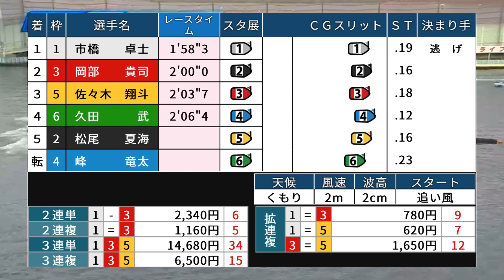負傷帰郷…人気の『4カド峰竜太』が救助艇に…【鳴門競艇・ボートレース】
このチャンネルではボートレースの楽しさ、魅力を伝える為、いろんな角度からのエンタメ性を切り抜いて発信していきます。

第７回徳島バスカップ競走4日目12R